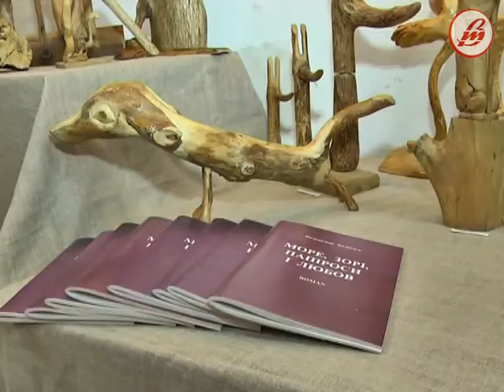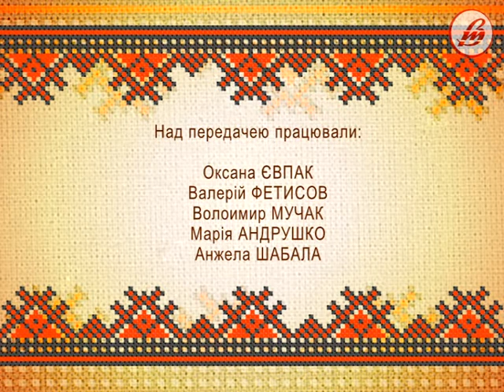«Народна скарбниця»: Володимир Філіпчук: «Дивись у корінь»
«Дивись у корінь», - закликає Володимир Фліпчук. Майстер із Любомля  розгадує загадки природи, надає потрібних обрисів, доповнює деталями. Так із коріння, колоди або гілок народжуються оригінальні образи.